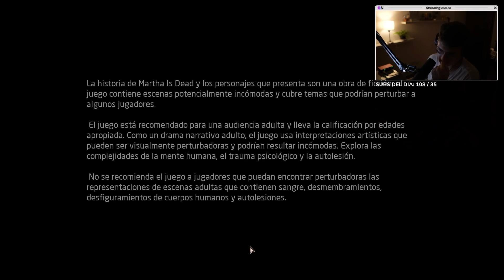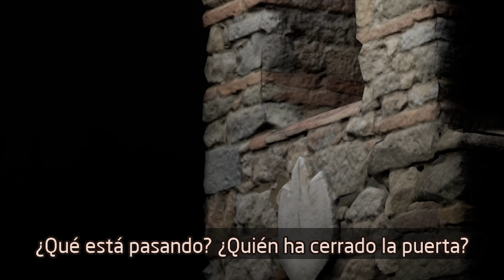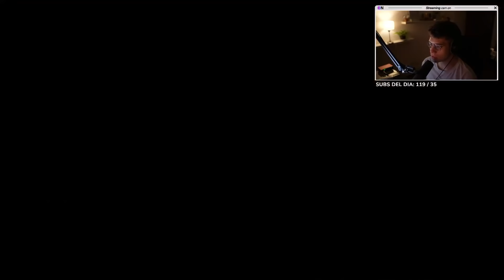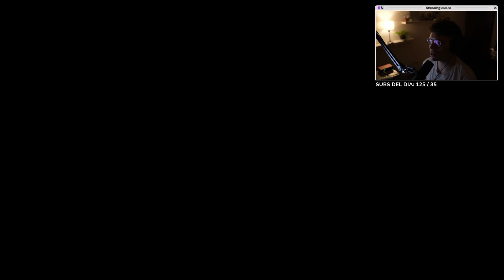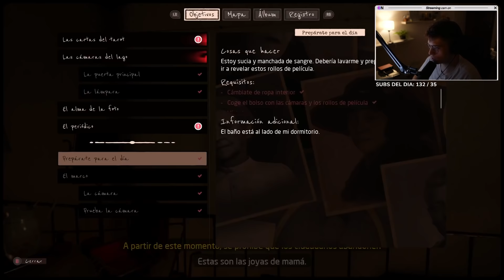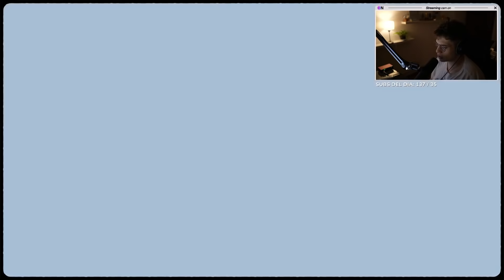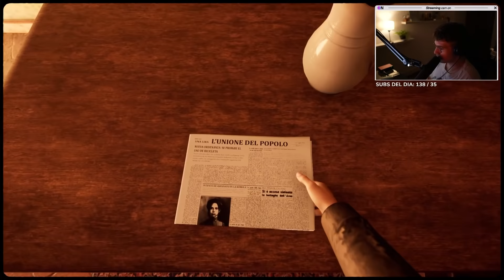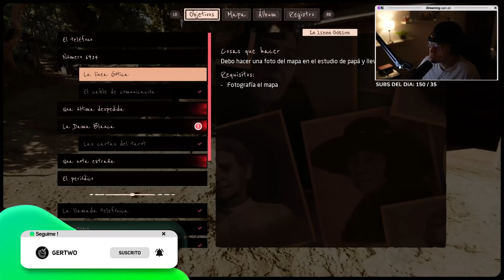me hago pasar por mi hermana? no entiendo